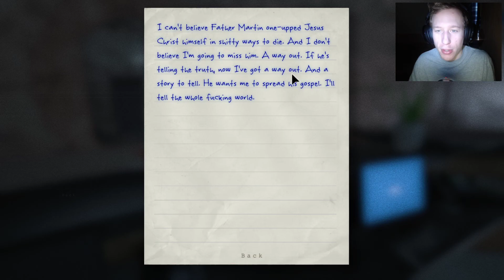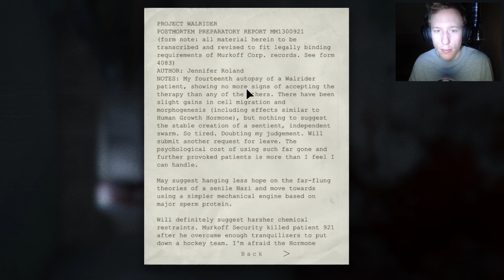Outlast Webcam Commentary Gameplay #7